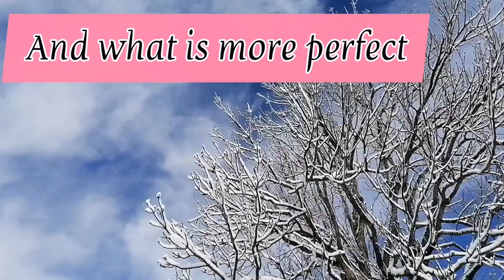TURKISH COFFEE | COFFEE IN SLOVENIA | TURSKA KAVA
Hi thank you for visiting my channel. Today we will be making my favorite coffee. The Turkish Coffee. And it is very simple to prepare. I hooe you will like it. Tgank you!